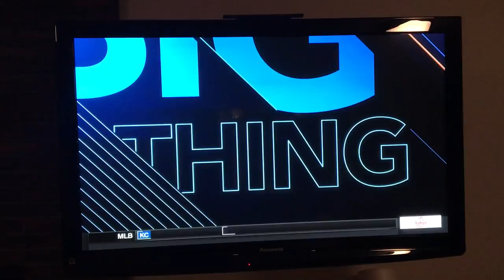Scott Van Pelt eulogizing Prince on Sportscenter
Scott Van Pelt eulogizing the great Prince on ESPN Sportscenter and his untimely passing on April 21 2016